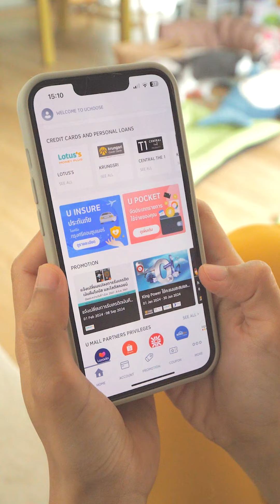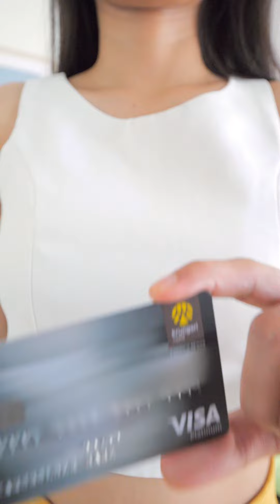ชาวทาสแมวต้องเปย์ด้วยบัตรเครดิต กรุงศรีให้โปร โชว์สมาร์ต รับแคชแบ็คทุกการช้อป 😎